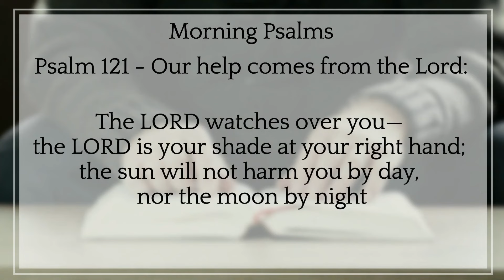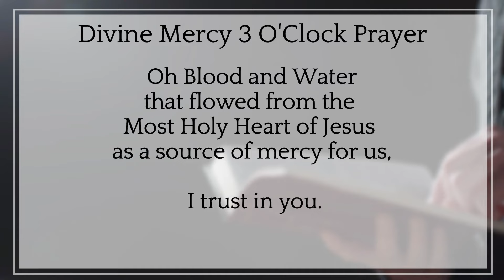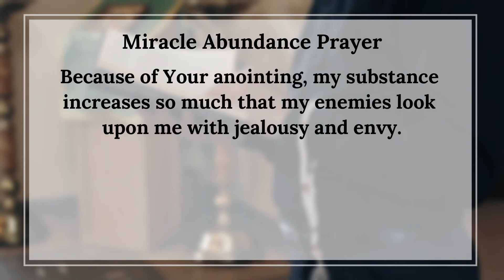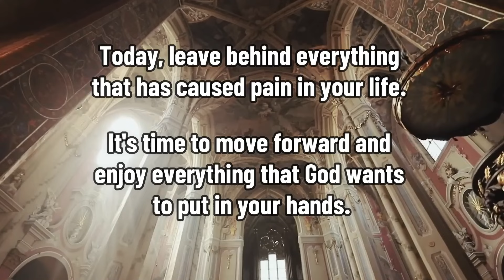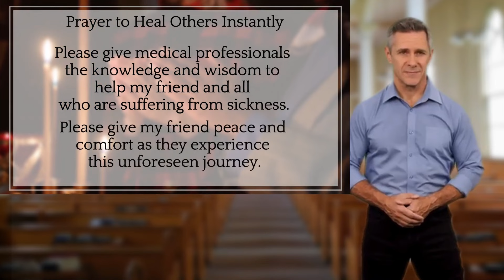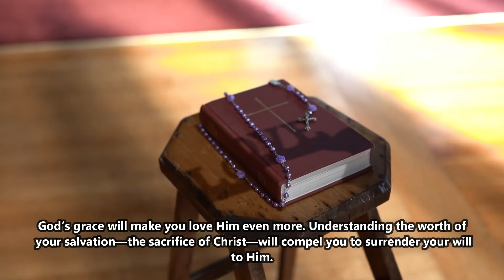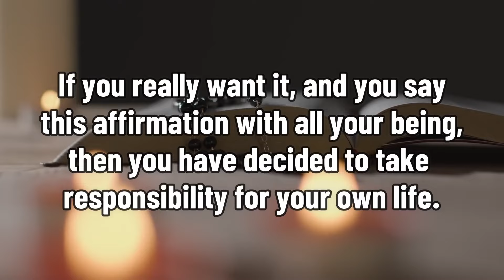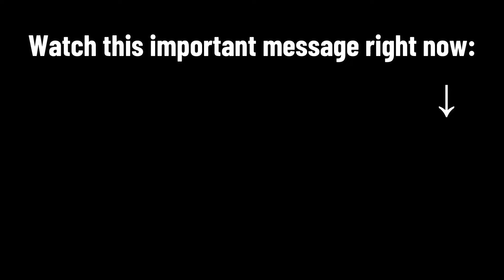SAY THIS PRAYER BEFORE APRIL 8TH AND SEE WHAT HAPPENS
Are you ready to invite miracles into your life? Join us as we share a powerful prayer that could transform your reality before April 8th! In this video, we unveil a sacred invocation that has the potential to manifest blessings, opportunities, and unexpected wonders into your life.

🙏 Set aside a moment to connect with your spiritual essence and recite this prayer with faith and conviction. Whether you're seeking guidance, healing, or abundance, this prayer holds the key to unlocking divine intervention and aligning you with your highest good.

Experience the profound shift that comes from tapping into the infinite power of the universe. Don't miss this chance to ignite the spark of miracles in your life and witness the extraordinary unfold before your eyes.

Remember, miracles happen to those who believe. Say this prayer before April 8th and open yourself to the limitless possibilities that await you.

Get ready to embark on a journey of miracles and blessings. Say this prayer and watch as the magic unfolds before you. 🌟🙏💫